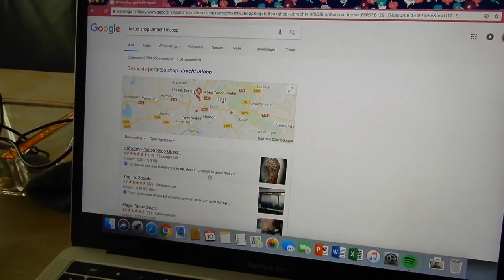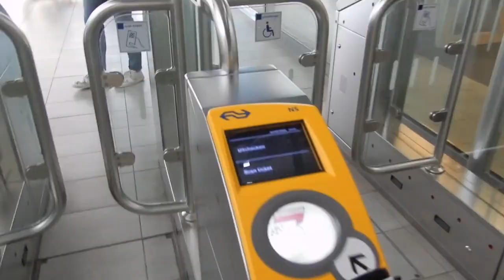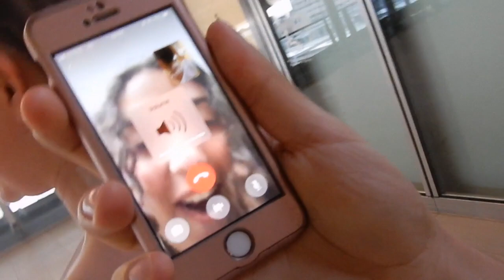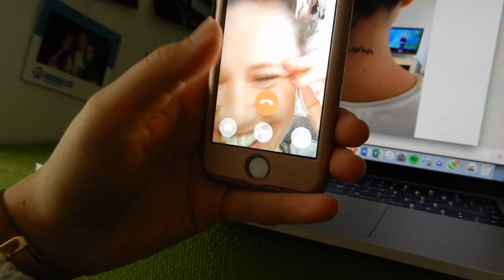GOT MY FIRST TATTOO and I didn't tell ANYONE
Had this idea in my head for a very long time and decided to give it a go for the first episode of the bucketlist series of this summer. Even though, getting a tattoo was never on my bucketlist and nobody knew I had this planned, I still went for it.

👀WATCH:
STORYTIME: What Really Happened After My Worldtrip

xo Romee Dussenbroek